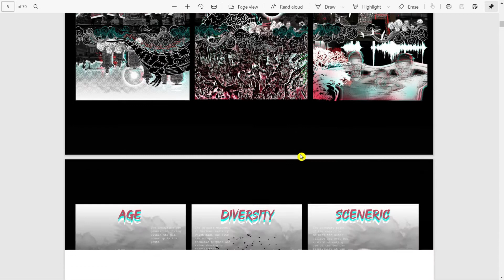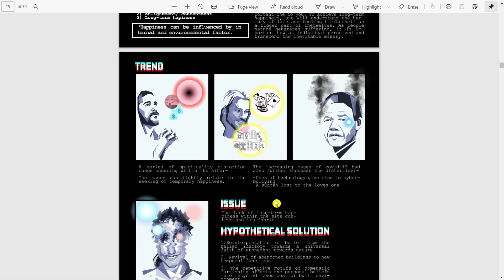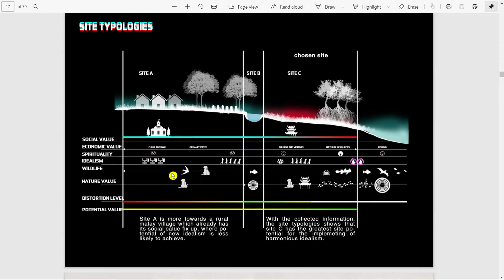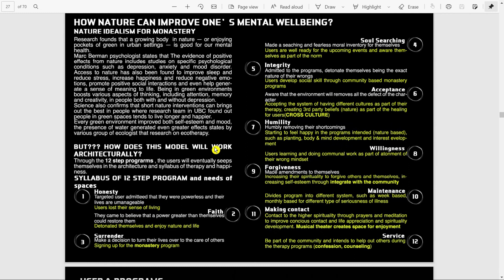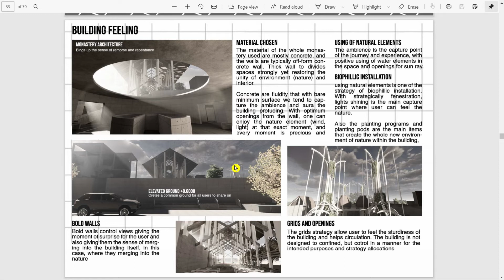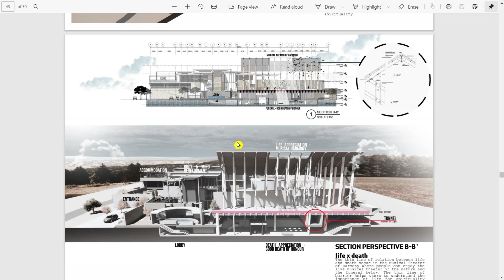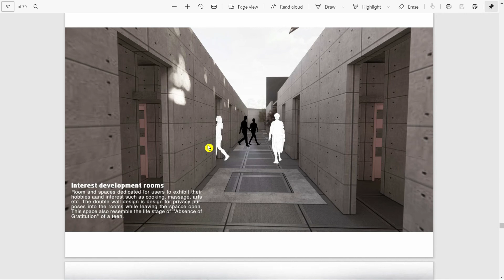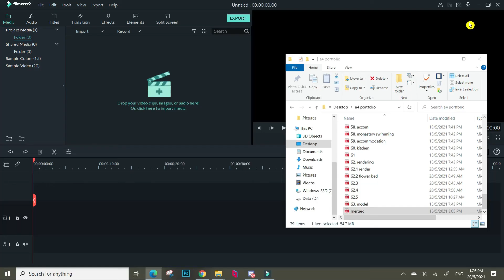New Monastery design proposal in Pasir Panjang, SItiawan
This is a semester 6 architecture school project at UCSI University, it is an attempt of creating a spirituality fabric within the site of Pasir Panjang located near the Tua Pek Kong temple in Sitiawan, Malaysia.